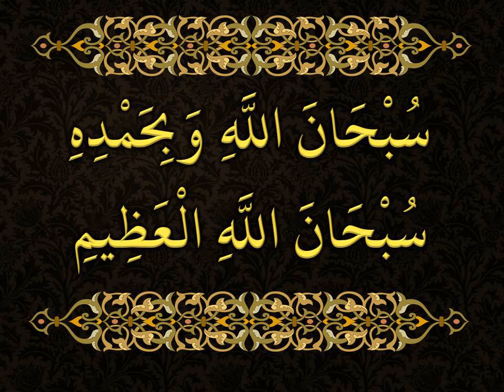At-tasbîH (soubHâna l-Lâhi wa biHamdihî, soubHâna l-Lâhi l-^ADHîm )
Invocations/Évocations

At-tasbîH (2 belles paroles)

Il a été rapporté par al-Boukhâriyy, Mouslim, At-Tirmidhiyy et d'autres d'après Abôu Hourayrah (que Dieu l'agrée) qu'il a dit : le Messager de Dieu (que Dieu l'honore et l'élève davantage en degré et Qu'Il préserve sa communauté de ce que le Prophète craint pour elle) a dit :

«كَلِمَتَانِ خَفِيفَتَانِ عَلَى اللِّسَانِ ثَقِيلَتَانِ فِي الْمِيزَانِ، حَبِيبَتَانِ إِلَى ٱلرَّحْمٰنِ عَزَّ وَجَلَّ: سُبْحَانَ اللَّهِ وَبِحَمْدِهِ سُبْحَانَ اللَّهِ الْعَظِيمِ».

ce qui signifie : « Ce sont deux paroles qui sont légères sur la langue, qui sont lourdes sur la balance, qui sont bien agréées de Ar-RaHmân (Dieu) : « soubHâna l-Lâhi wa biHamdihî, soubHâna l-Lâhi l-^ADHîm ».